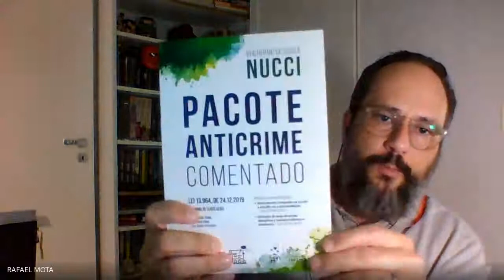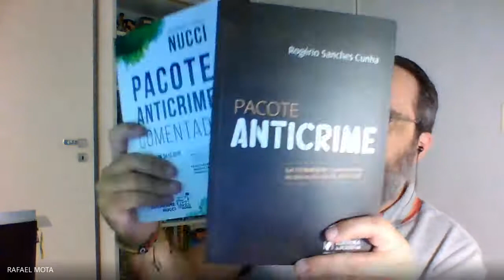PENAL III NCD35 J600 83 01 09 2020